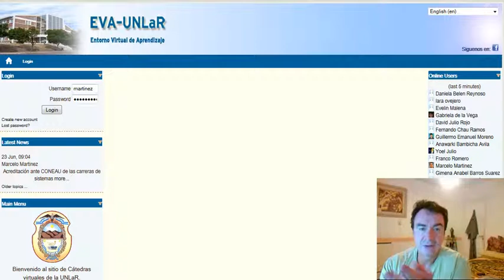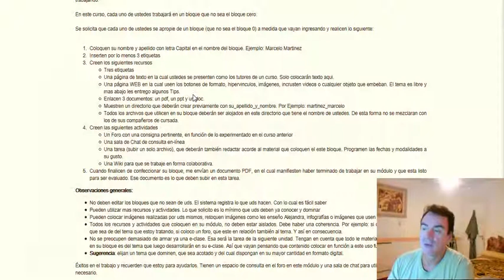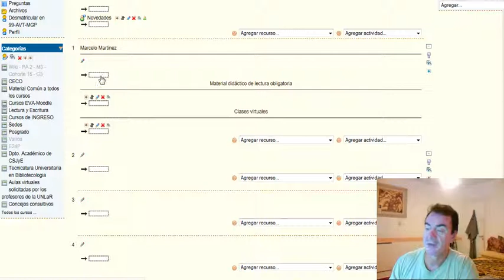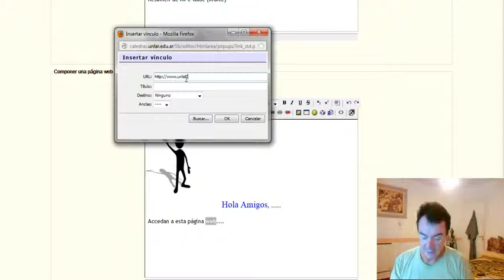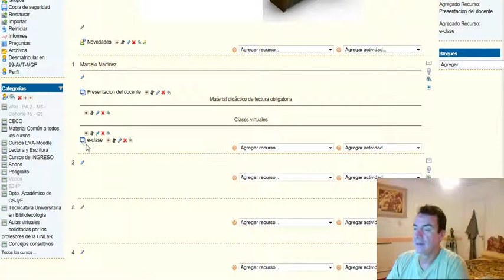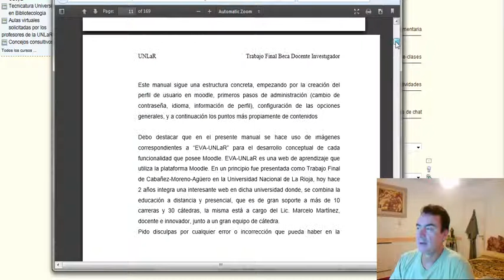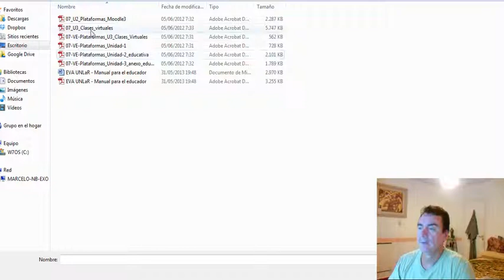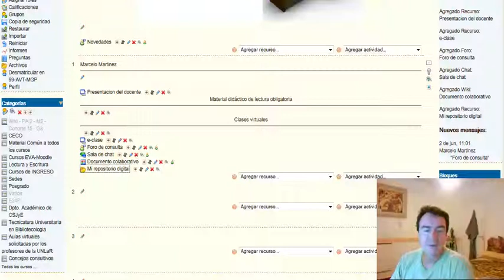Clase II Repaso EVA UNLaR